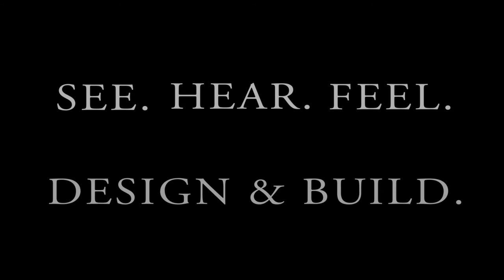5 Words Media - Desert View Promo